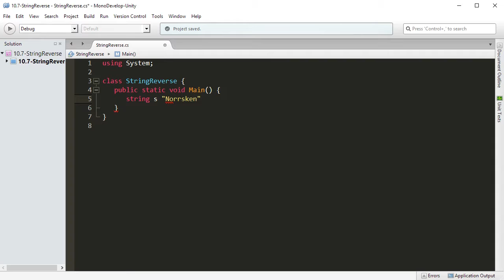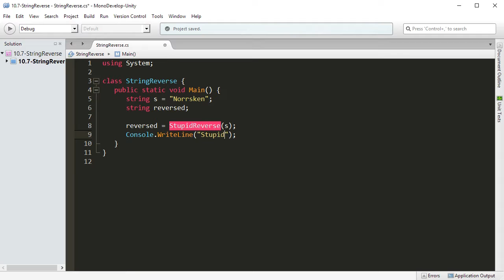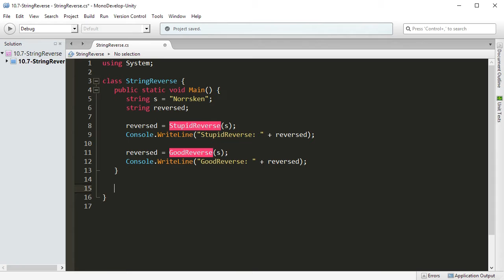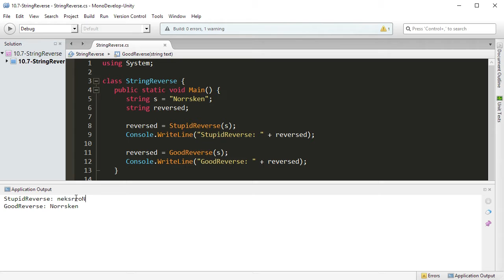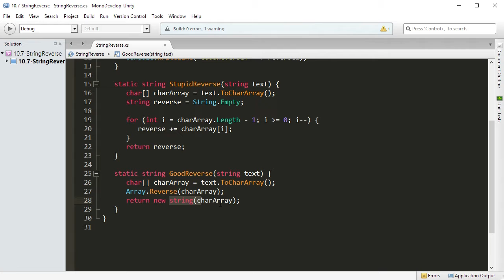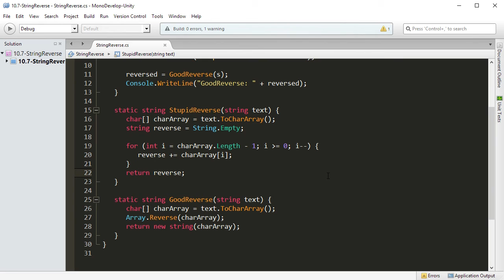CSHARP 10 07 Reversera en sträng